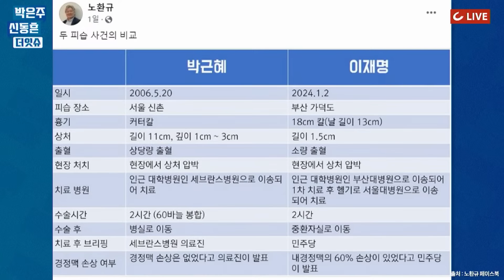[더잇슈] "이재명 내경정맥 60% 손상? 헬기 결정한 사람은 살인미수" 의료 전문가가 본 이재명 헬기 전원